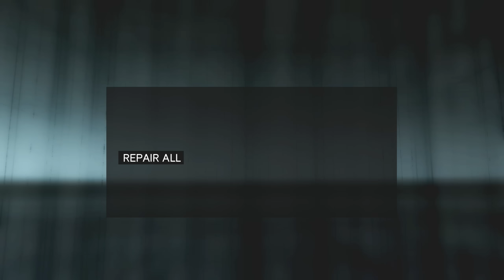Let's Play | Assassin's Creed: The Ezio Collection - AC Revelations - #7 (HD/Xbox One)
● Steam - longearedfox